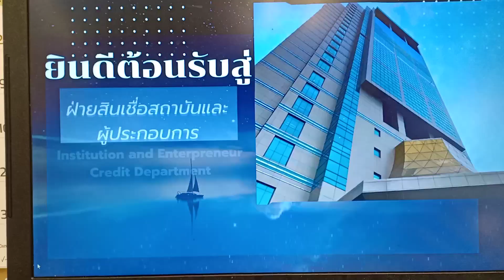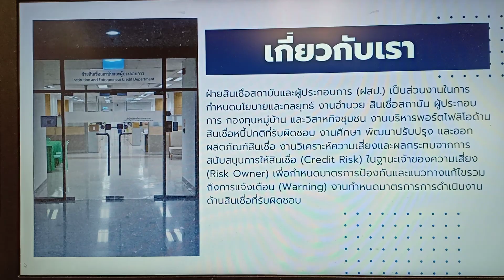ฝสป.BAAC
ฝสป.หน่วยงานใน BAAC